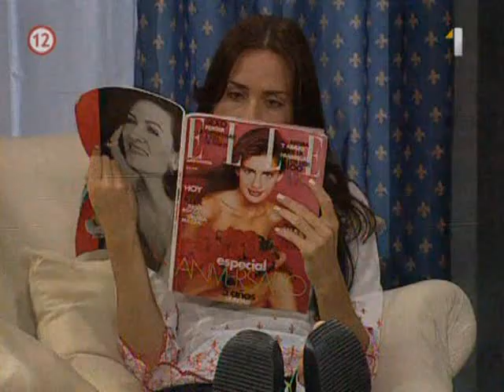Divoký anjel Muňeca brava SK 253 časť 1/3